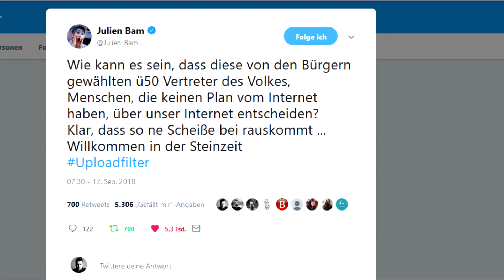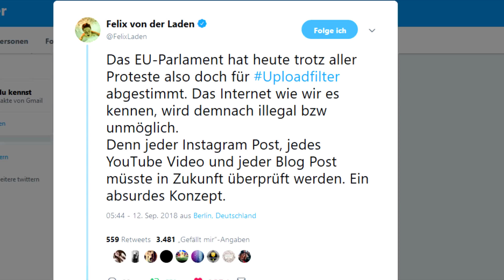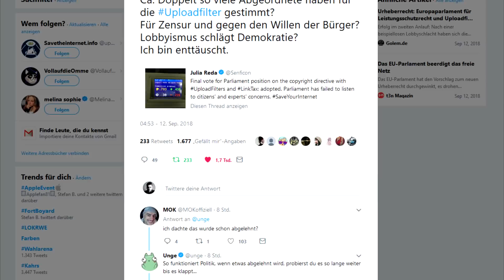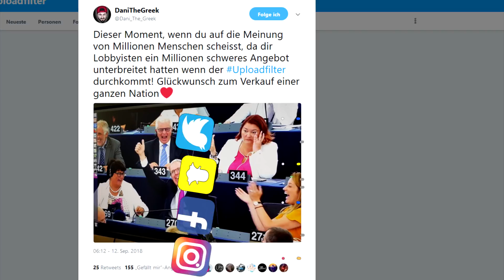Uploadfilter kommt! EU stimmt für den Artikel 13 & 11!